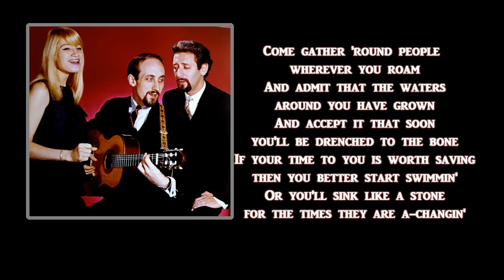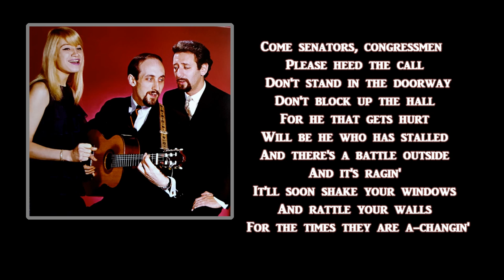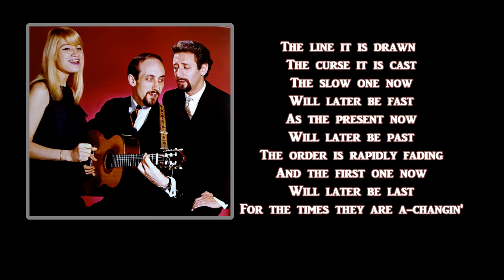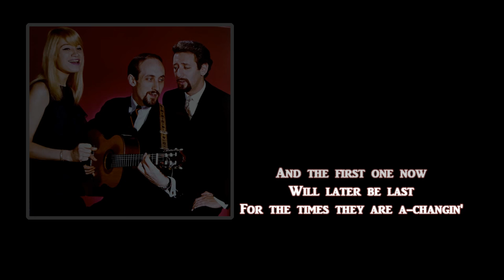Peter, Paul And Mary + The Times They Are A' Changin' + Lyrics / HD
Come gather 'round people
Wherever you roam
 And admit that the waters
Around you have grown
 And accept it that soon
You'll be drenched to the bone
 If your time to you is worth savin',
Then you better start swimmin'
 Or you'll sink like a stone
For the times they are a-changin'

Come writers and critics
Who prophecise with your pen
 And keep your eyes wide
The chance won't come again
 And don't speak too soon
For the wheel's still in spin
 And there's no tellin' who that
It's namin', for the loser
 Now will be later to win

Come senators, congressmen
Please heed the call
 Don't stand in the doorway
Don't block up the hall
 For he that' gets hurt
Will be he who has stalled
 And there's a battle outside
And it's ragin'
 It'll soon shake your windows
And rattle your walls

Come mothers and fathers
Throughout the land
 And don't criticize
If you can't understand
 Your sons and your daughters
Are beyond your command
 Your old road is rapidly aging
Please get out of the new one
 If you can't lend your hand

The line it is drawn
The curse it is cast
 The slow one now
Will later be fast
 As the present now
Will later be past
 The order is rapidly fading
And the first one now
 Will later be last